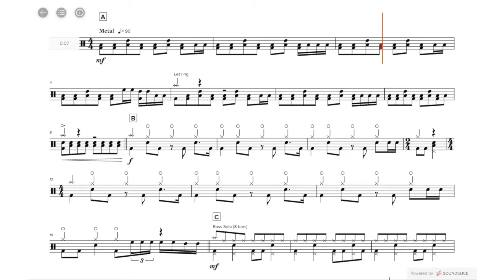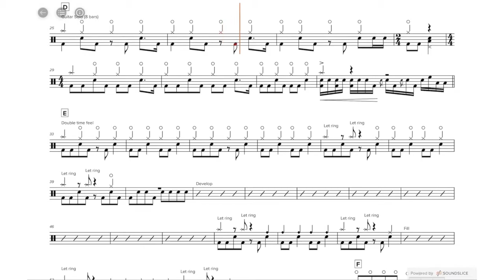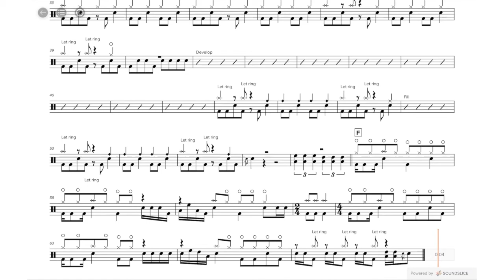TIBERIUS | Rockschool Drums Grade 5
‘Tiberius’ is inspired by thrash metal’s Big Four: Metallica, Megadeth, Slayer and Anthrax. It features power drumming, rhythmic displacement, and four- way coordination among its techniques.

This track takes its lead from Lars Ulrich’s drumming circa Metallica’s Load (1996) era and features dynamic changes in groove that propel the song’s intensity to a heavy climax. This type of no-nonsense metal requires clarity and precision to sound convincing. Cymbal hits and hi-hat dynamics should sound clean and not overpower the snare and bass drum, both of which need to be played with attitude and power to compete with the enormity of this metal sound. All accents in the guitar riffs need to be carefully studied to ensure that the drums emphasise their every nuance.